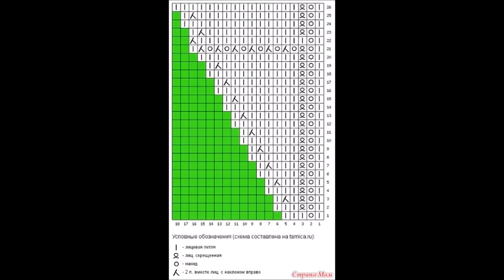Треугольная шаль бактус с узором Листья.Часть №1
Начинаем!)Шаль получается асимметричной.